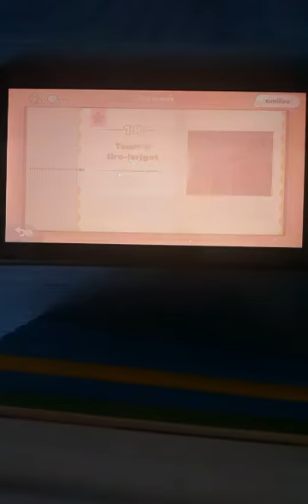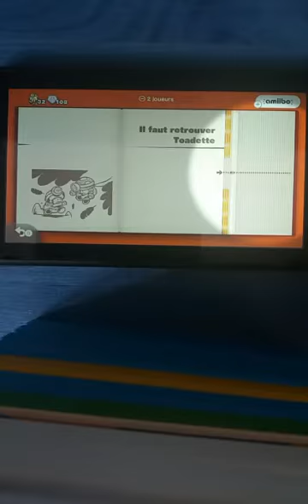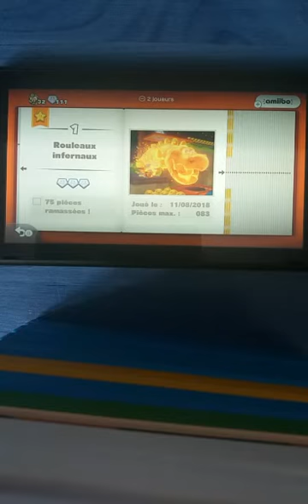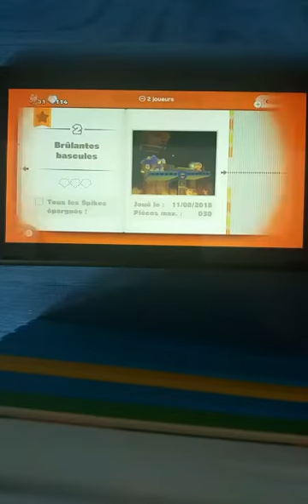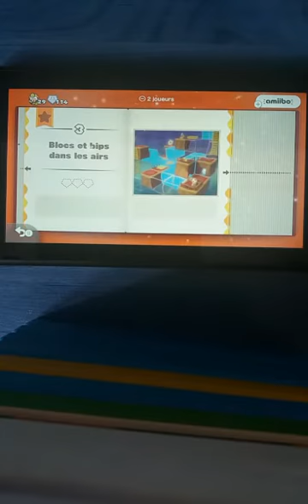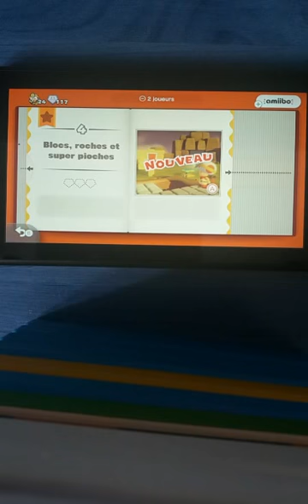Encore un peu de galère #8 Captain Toad Treasure Tracker (Switch)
8ème Épisode de ma nouvelle série sur Captain Toad Treasure Tracker sur Nintendo Switch !

Me Suivre sur:
Snap:vferet08
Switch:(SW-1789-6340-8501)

Installer Timenote;créer un compte puis abonné à mon Timenote & activé les notifications (Poke Val)